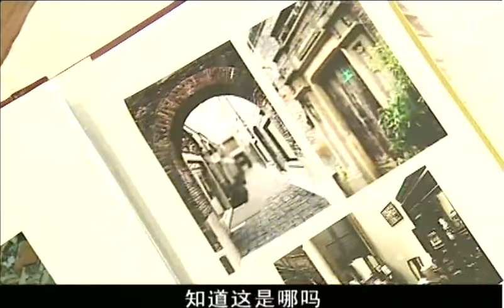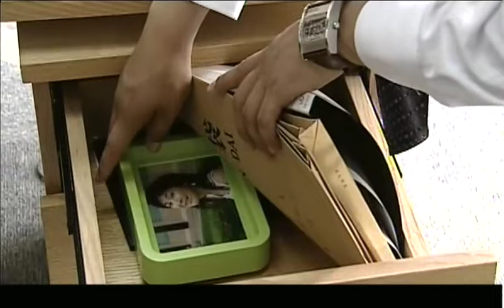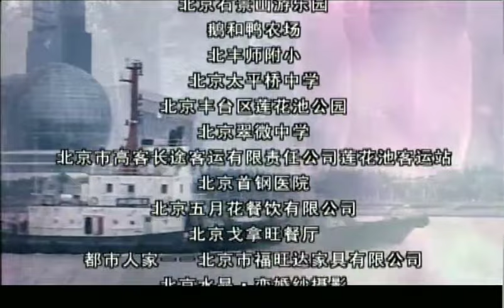【全網熱播電視劇】人生路遙 第17集：即將步入婚姻，前妻冒出來攪局，竟還帶來個孩子……（主演：童蕾，張延）